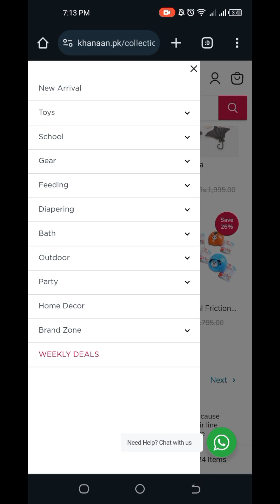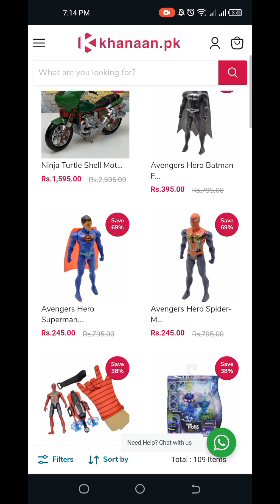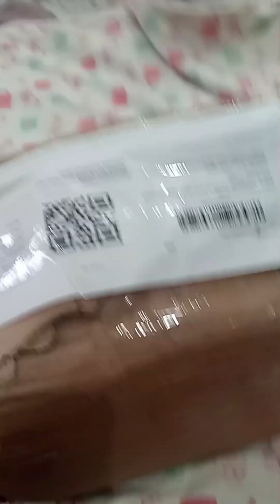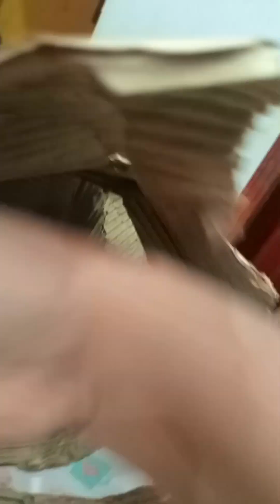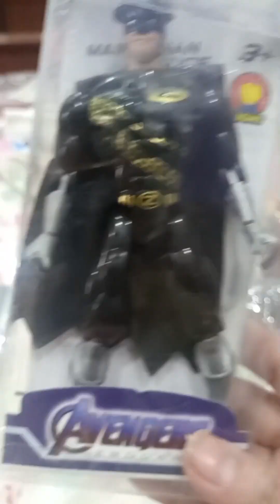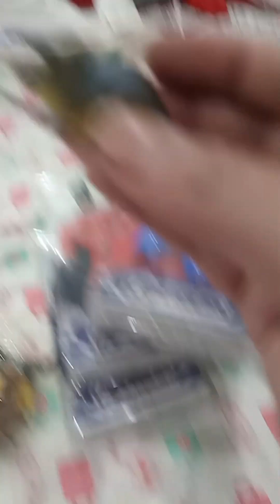kanaan .pk se Aya Mera parsal ,full review vedio